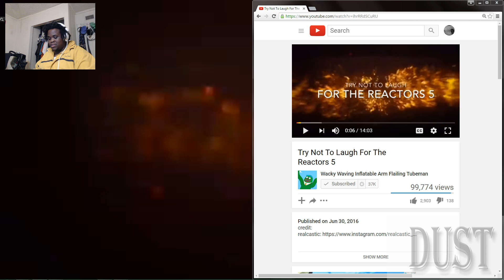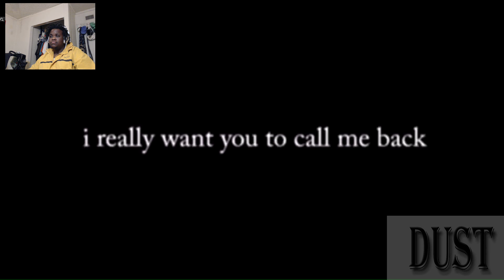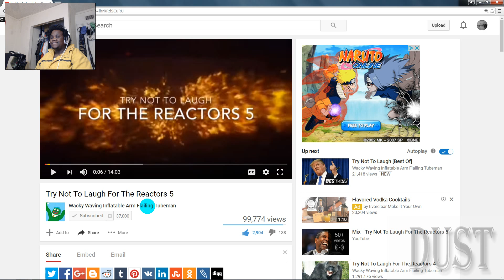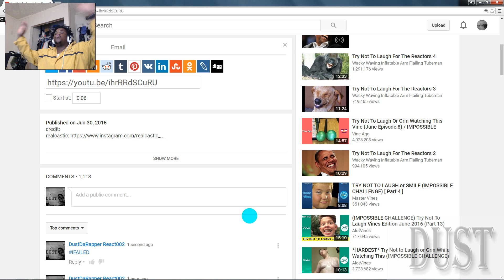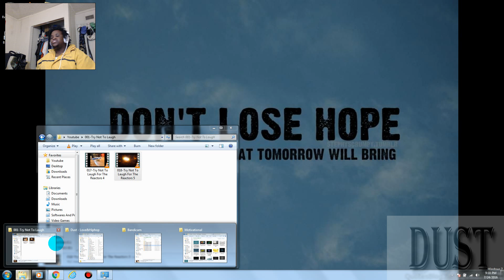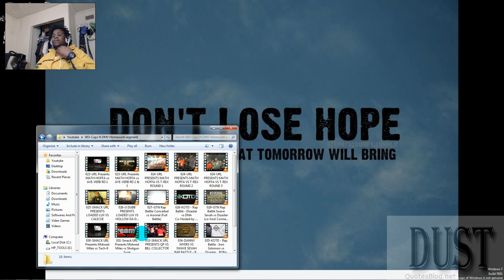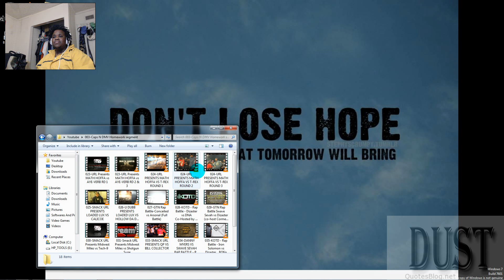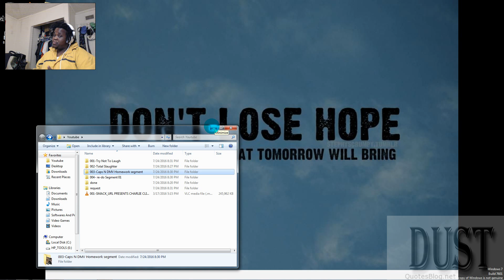DustDaRapper React: Try Not To Laugh For The Reactors 5(Explicit)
Watch Dust react to: Try Not To Laugh For The Reactors 5(Explicit)

*MIXTAPE*
**Dust - Love&Hiphop**